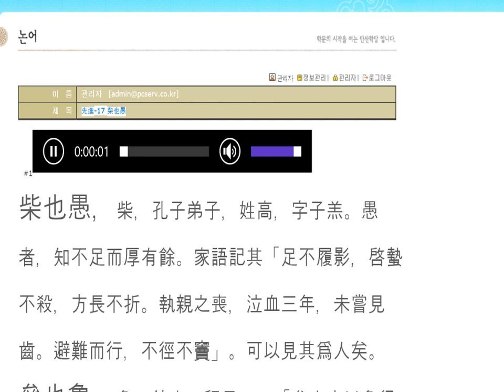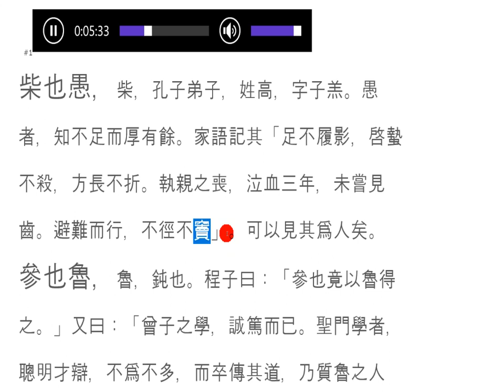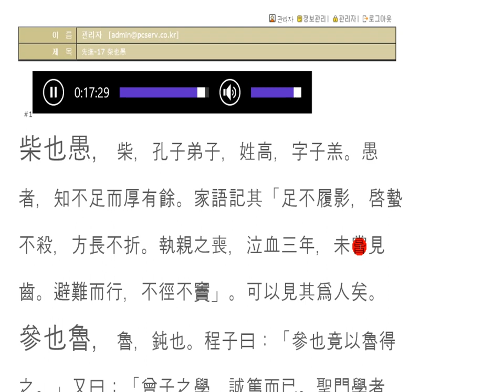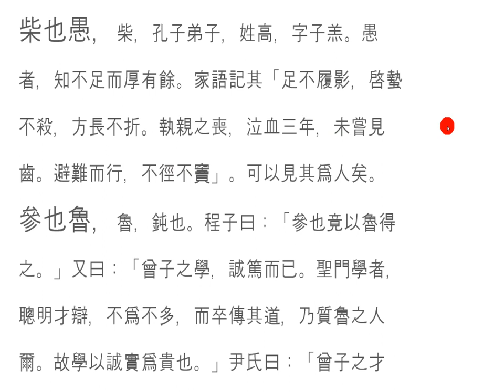논어_ 선진 11_17 柴也愚 參也魯 장단점은 누구나 있다.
사람마다 장점과 단점이 있는 법!
그 자신이 자신의 장단점을 살펴보고,
부족한 부분을 보충하려는 노력이 더해질 때,
틀림없이 변화될 수 있다.

Every man has its advantages and disadvantages!
He looked at his strengths and weaknesses,
and when he adds effort to supplement his shortcomings,
it can certainly change.

每个人都有优势和缺点!
他自己看了看他的利弊,
加上努力弥补不足之处,
可以改变。

Setiap orang mempunyai kelebihan dan kelemahan!
Dia melihat kebaikan dan keburukan sendiri,
Apabila usaha untuk menambah kekurangan,
Ia boleh berubah.